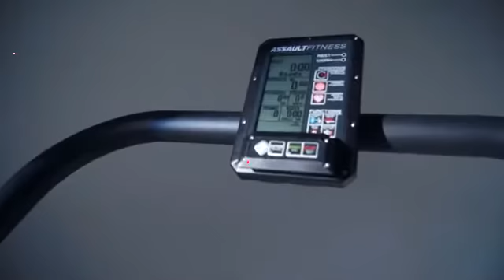Assault Air Runner Treadmill Review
Assault Air Runner Treadmill Review. The Assault AirRunner completely redefines the manual treadmill, offering superior steel construction, dependable stability, and no-limits functionality in a streamlined, energy-efficient design.